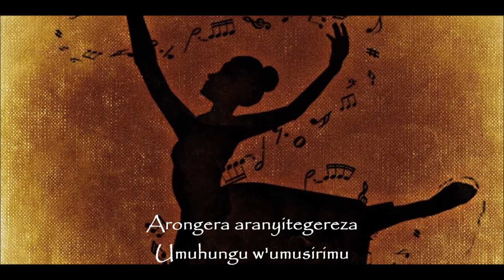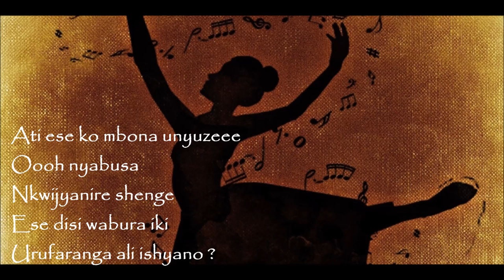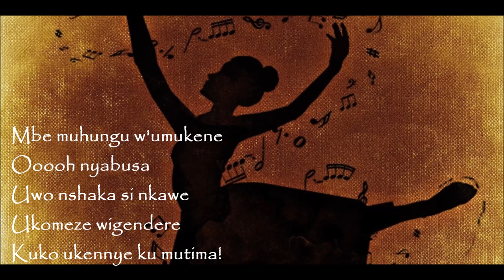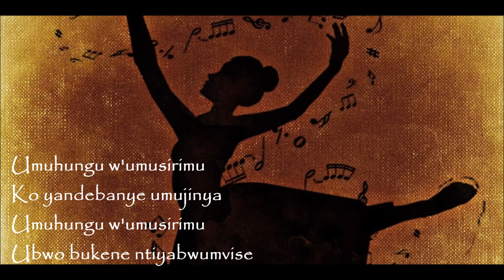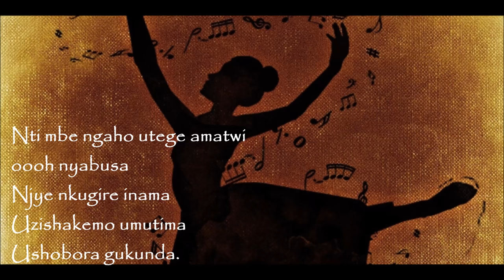Umuhungu w'umusirimu (+lyrics) - Orchestre Nyampinga, Rwanda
Umuhungu w'umusirimu, orchestre Nyampinga, Rwanda

[Uwabona amakosa muli text y'iyi ndilimbo, yakosora]